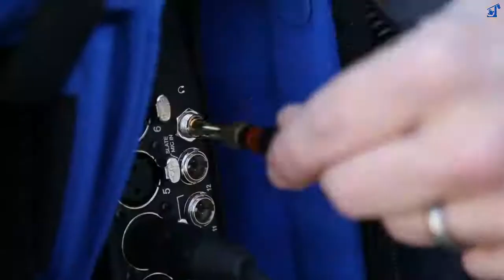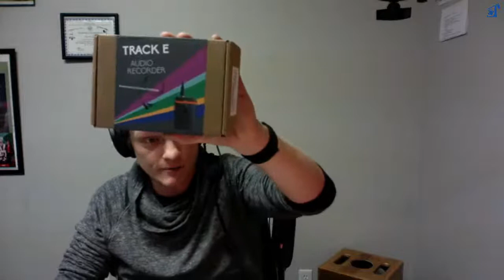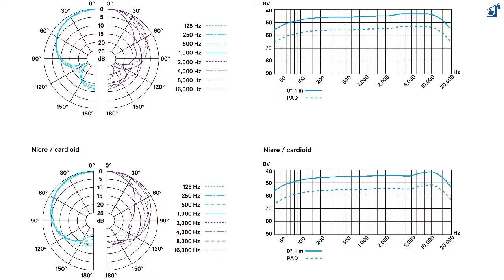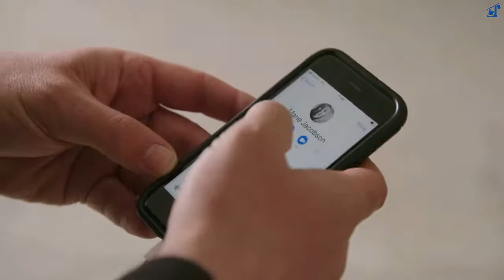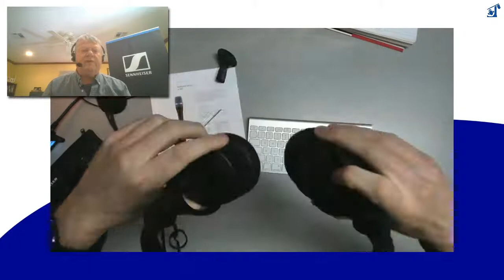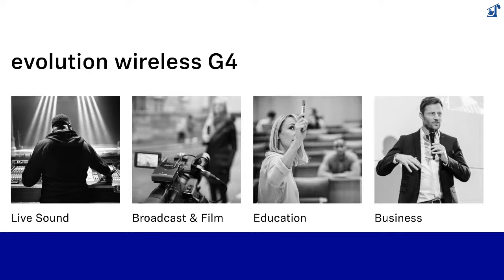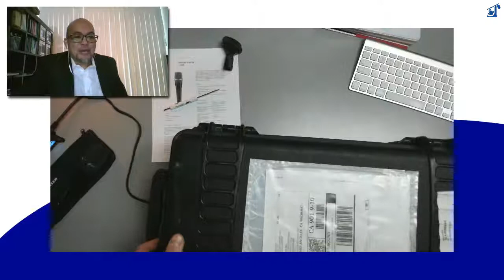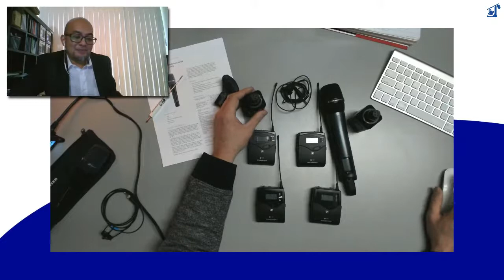Trew Audio Presents Sennheiser 75 Years Promotion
Join us live as Trew Audio Presents Sennheiser and their 75 Years Promotion going on until the end of the year! Learn about the Sennheiser e965, the HD300Pro, and the complete EW G4 Lineup!
Check out our Holiday Sale now to pick up these products at an incredible Holiday Deal!